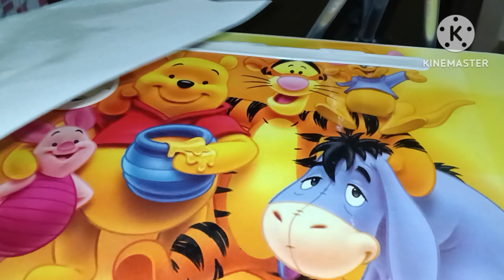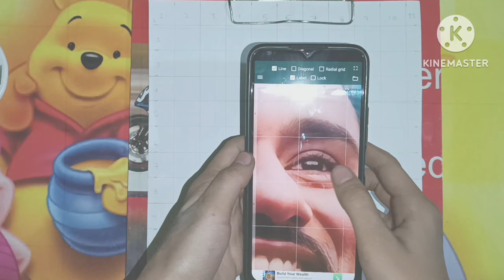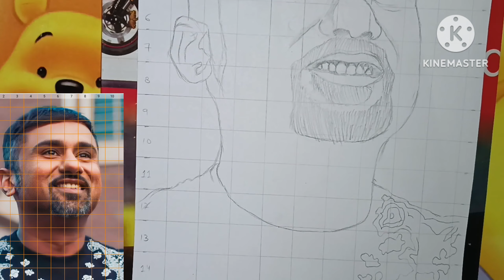KALAASTAR - Honey Singh Drawing 🤩❤️ | Step by Step Tutorial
In This video , We will going to learn how to draw a realistic portrait of honey Singh from kalaastar Song Video 🤩 , we will learn it in step by step 🔥